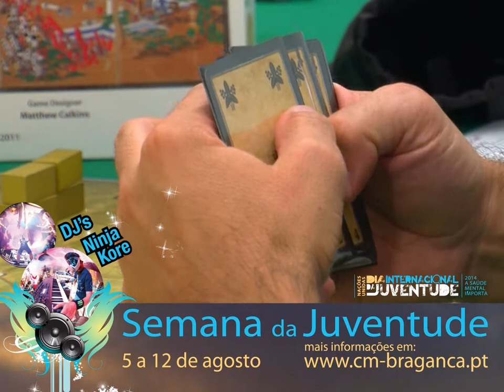Semana da Juventude 2014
O Município de Bragança promove, de 5 a 12 de agosto, a Semana da Juventude.